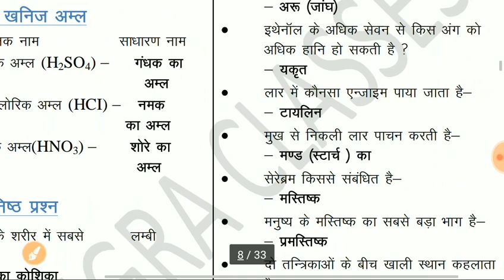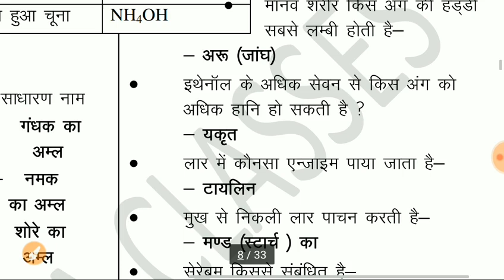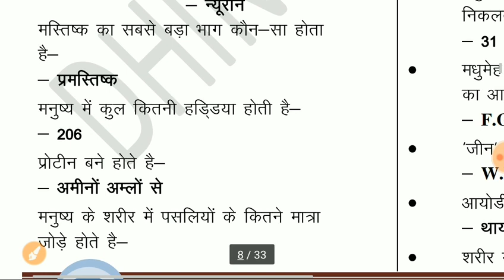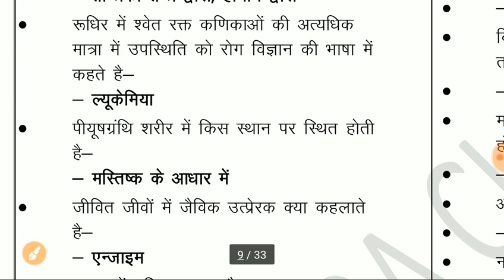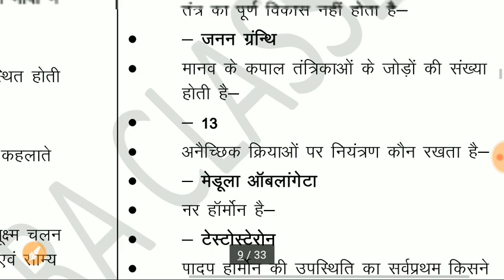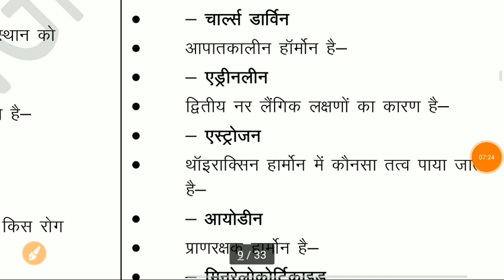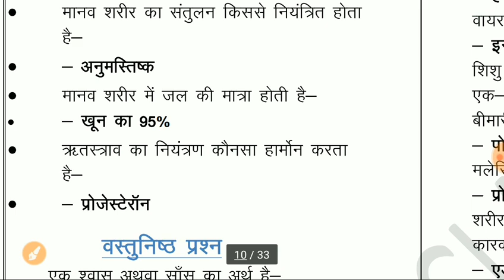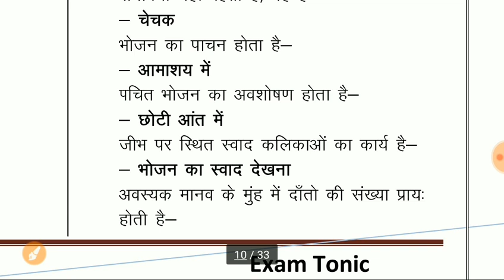General science objective questions in hindi //GS IMPORTANT QUESTION FOR COMPETETIVE EXAMS//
General science objective questions and answer in hindi // GS IMPORTANT QUESTION FOR various COMPETETIVE EXAMS
rpsc 1st grade , 2nd grade , superwisor, si, ssc , tgt, pgt, dsssb, ugc,, ...etc

watch concord video open link

ENGLISH LITERATURE FOR COMPETITIVE EXAMS ||RPSC 1ST 2ND, LT GRADE, tgt pgt , dssb etc...

ENGLISH LITERATURE LITERARY DEVICES //METAPHYSICAL POETRY  DEFINATION AND EXAMPLES // HINDI

 EXPLAIN IN EAST AND SIMPLE WAY FOR LT GRADE /1ST GRADE, 2ND GRADE, GT, PGT, AND VARIOUS ENGLISH EXAMS
ENGLISH LITERATURE LITERARY FORMS // DRAMATIC MONOLOGUE DEFINATION AND EXAMPLES // HINDI // LINK

lt grade english // THE WORLD IS TOO MUCH WITH US// WILLIAM WORDSWITH// HINDI EXPLANATION//

ODE TO WEST WIND POEM BY P.B SHELLEY // WITH HINDI EXPLANATION  , COMPLETE ANALYISI , FIGURES OF SPEECH ,// RPSC FIRST GRADE EXAM 20

The solitary Reaper poem by william wordsworth// ugc net exam 2018 & all  examinations

ENGLISH POEM " DANCE OF THE EUNUCH" BY KAMALA DAS WITH HINDI EXPLANATION //  FOR ALL COMPETITIVE EXAM // LINK

TEACHING METHODS FOR RPSC 2ND GRADE ENGLISH II ENGLISH MOCK TEST FOR RPSC SECOND GRADE II  IMPORTANT QUESTIONS II